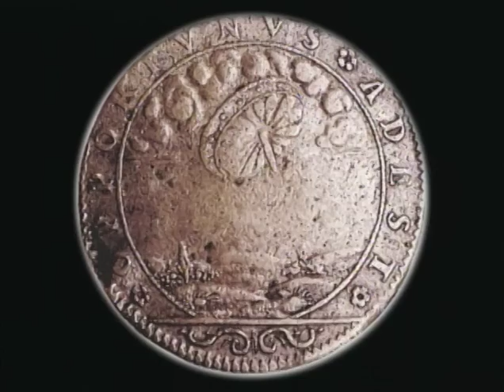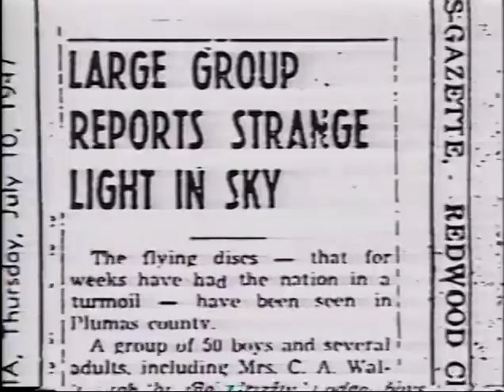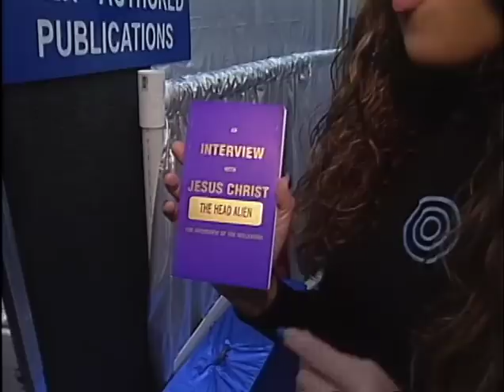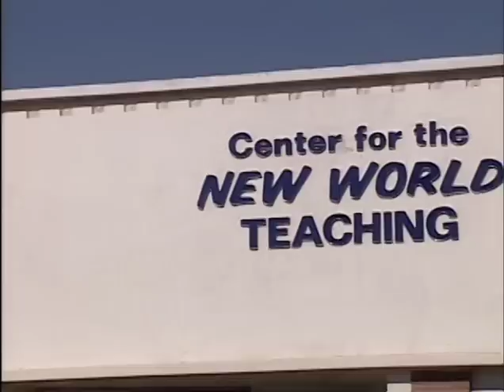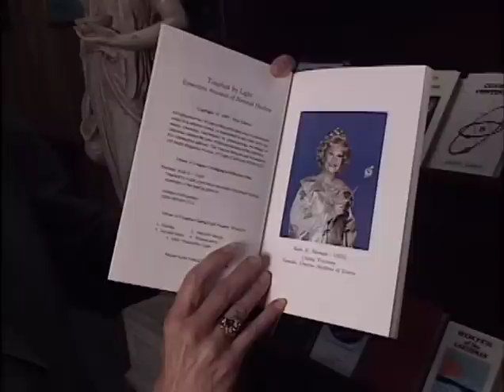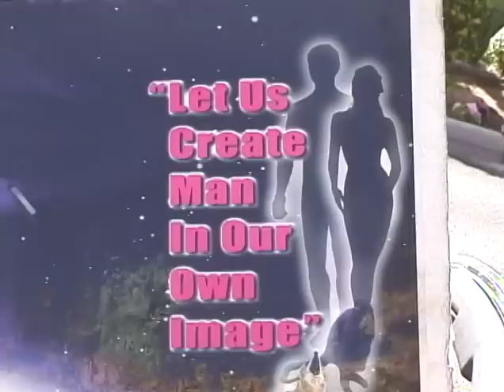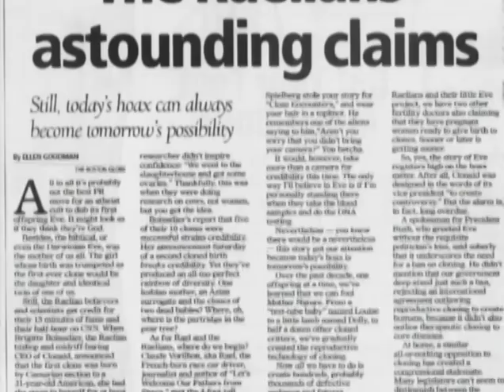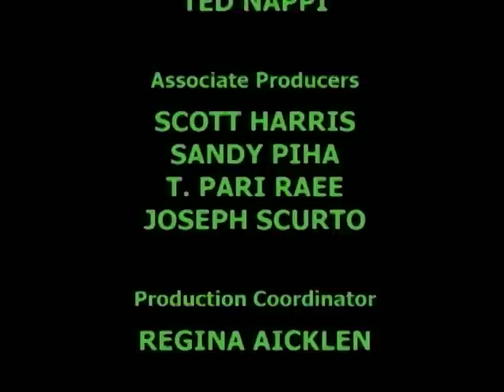ALIEN GODS (The Documentary)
Did aliens create humans? Was Jesus actually an alien being? Alien Gods is a documentary that explores the ever popular UFO issue, but with a twist that has rarely been dealt with before. Alien Gods starts with the Ancient Astronaut hypothesis and then goes around the world interviewing groups that believe our creators were alien being. Director: Will Raee